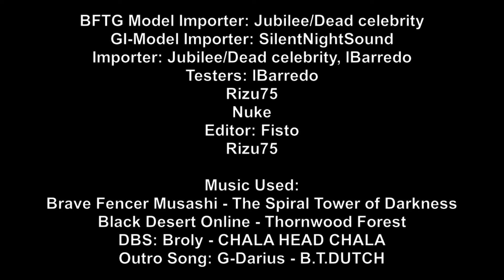BFTG Community Mods: Model Importing Trailer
Early version of model importing, still subject to change. For a guide on this process, please follow this guide made by Dead Celebrity: